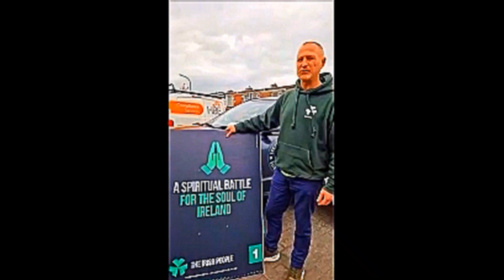"BATTLE AGAINST GOOD + EVIL" ROSS LAHIVE CHILLING WORDS - WHY WOULD HE WANT TO BATTLE GOOD?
CORK CITY - IRELAND